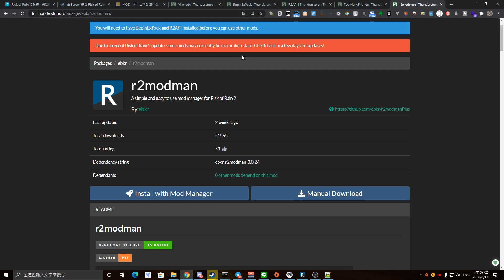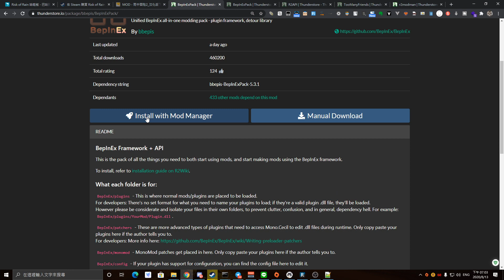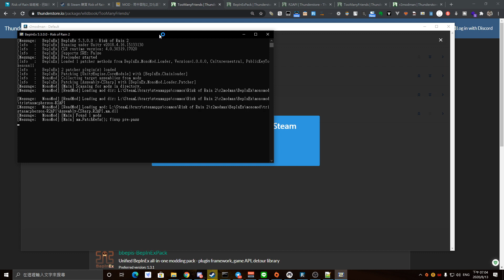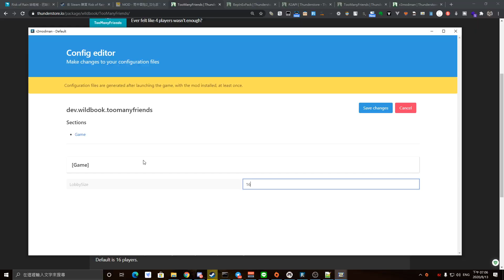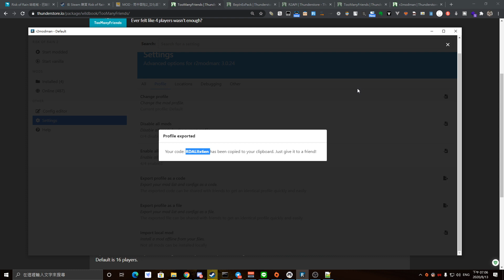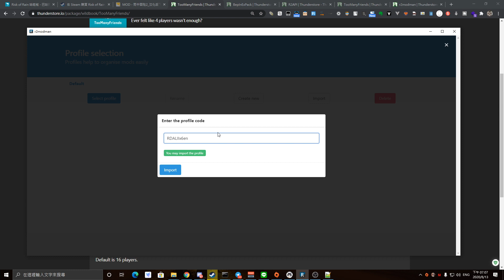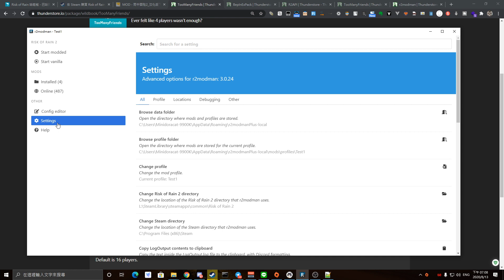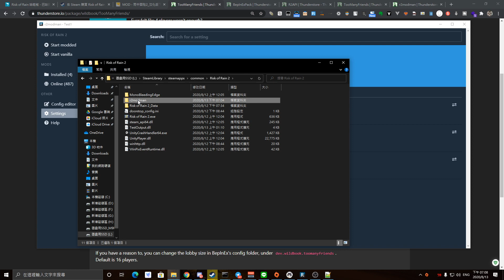Minidoracat《Risk of Rain 2》 MOD管理工具教學